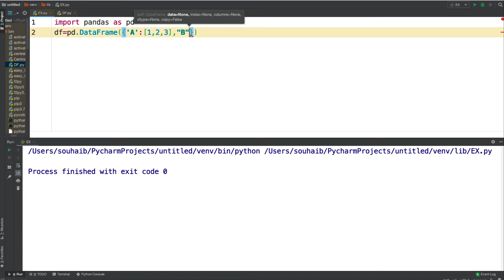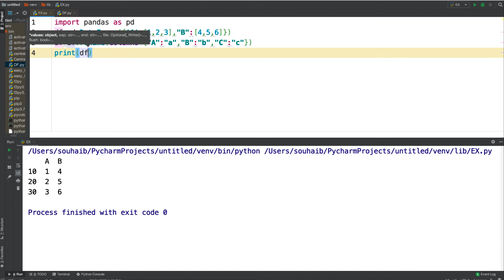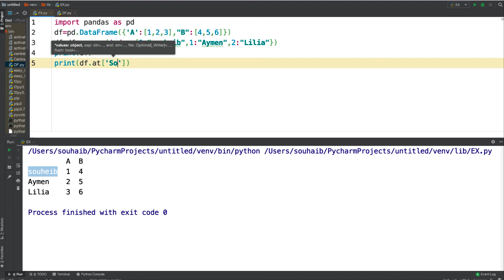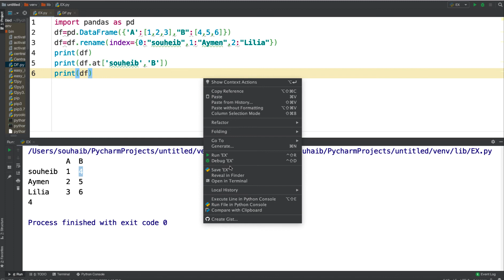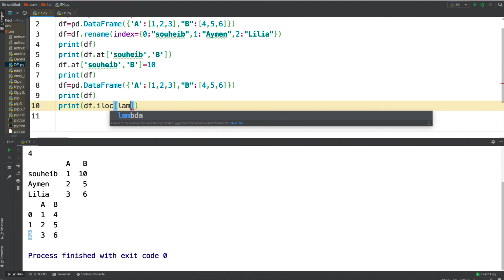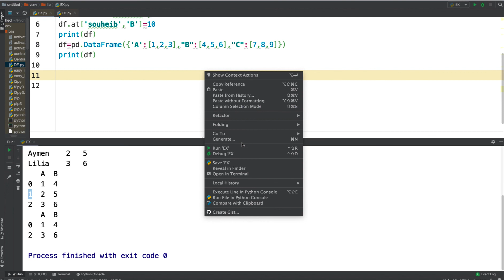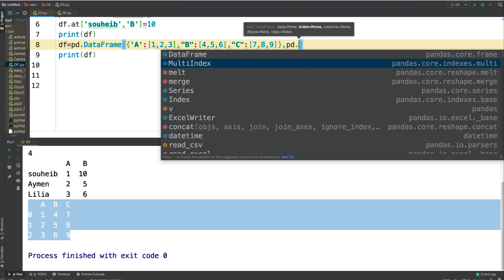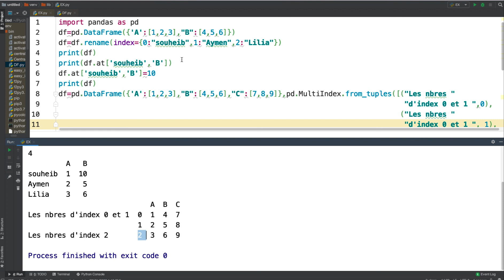#31 Pandas Dataframe#0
Dans cette vidéo, je fais une introduction sur les dataframes. Comment les créer, comment modifier ses index et comment faire un multi-index